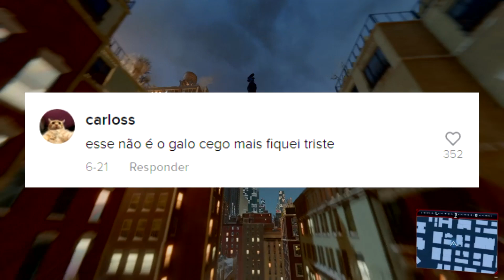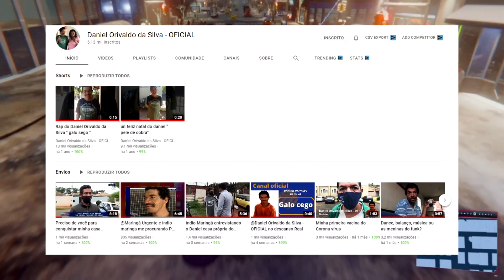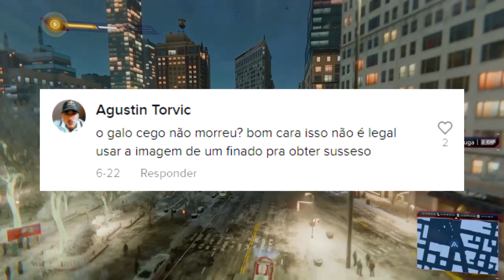O GALO CEGO ESTÁ VIVO!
Fala galera, hoje estou trazendo um video pra provar de uma vez por todas que o Galo Cego NÃO MORREU, já que tem muita gente vindo comentar esse tipo de absurdo aqui!

AJUDEM O GALO CEGO!